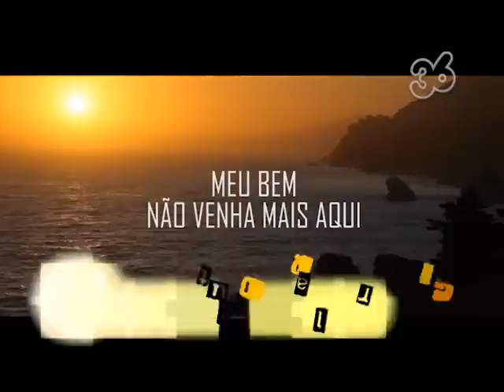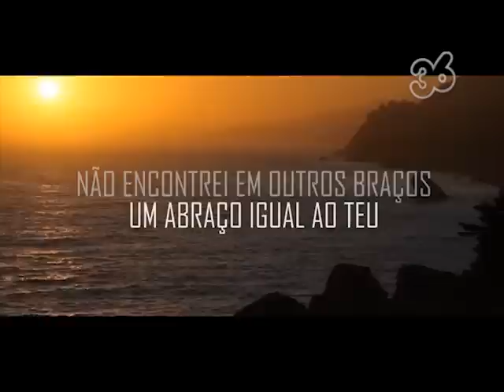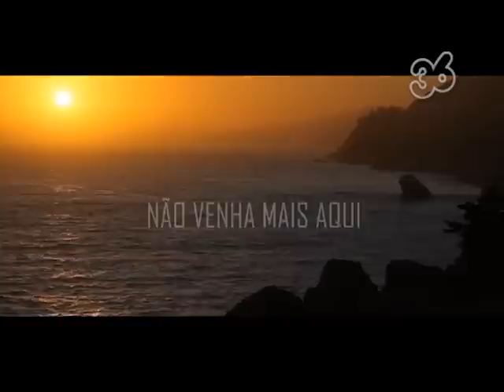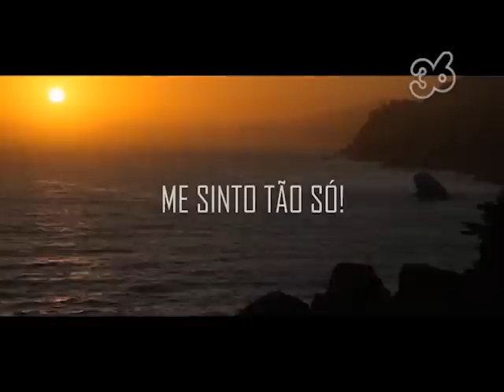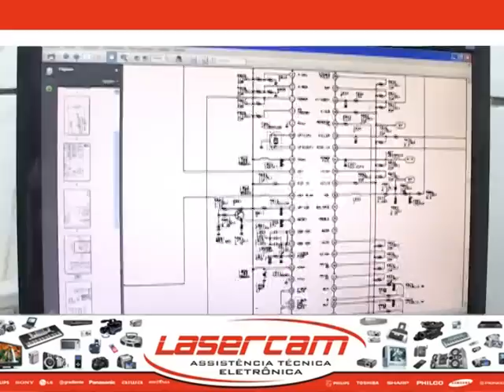GIRO CULTURAL #84 BY STHENIO COUTINHO | ESQUADRÃO ZERO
A entrevista da vez é com Esquadrão Zero. O quarteto formado por Gabriel Beraldo, Mateus Senne, Patrícia Vallejo e Luis Henrique conta tudo sobre a formação da banda, trabalhos lançados e planos para 2015